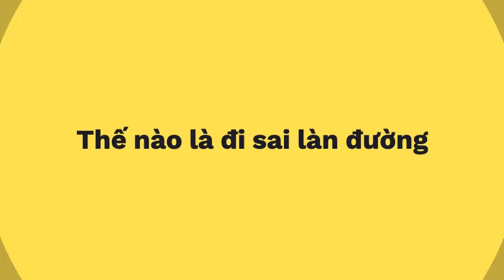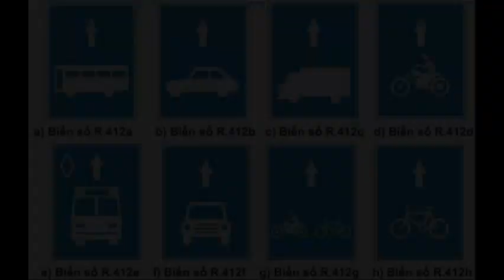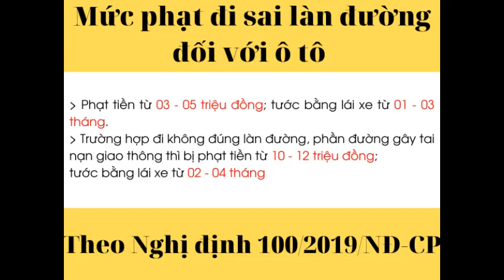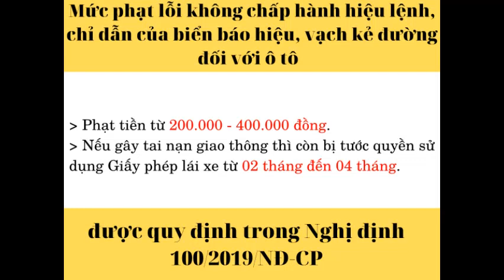QUY ĐỊNH MỚI 2021: Các mức xử phạt lỗi đi sai làn đường, vạch kẻ đường tài xế nên biết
Không ít người đang bị nhầm lẫn giữa lỗi không tuân thủ biển báo, vạch kẻ đường với lỗi sai làn đường, phần đường.
Lỗi không chấp hành hiệu lệnh hoặc chỉ dẫn của biển báo hiệu, vạch kẻ đường thường mắc phải ở những nơi đường giao nhau có đặt biển báo hiệu R.411 “Hướng đi trên mỗi làn đường phải theo” kết hợp với vạch mũi tên chỉ hướng đi trên mặt đường.
Ví dụ: Theo biển báo và vạch kẻ đường, làn giữa là làn đi thẳng. A dừng xe ở làn giữa nhưng lại rẽ phải… Đây được xác định là lỗi không chấp hành chỉ dẫn của biển báo hiệu, vạch kẻ đường.
Người tham gia giao thông cần phân biệt rõ lỗi này với lỗi sai làn đường để tránh bị phạt oan. Bởi mức phạt đối với lỗi sai làn đường có mức phạt cao hơn nhiều so với lỗi không chấp hành chỉ dẫn của biển báo hiệu, vạch kẻ đường.